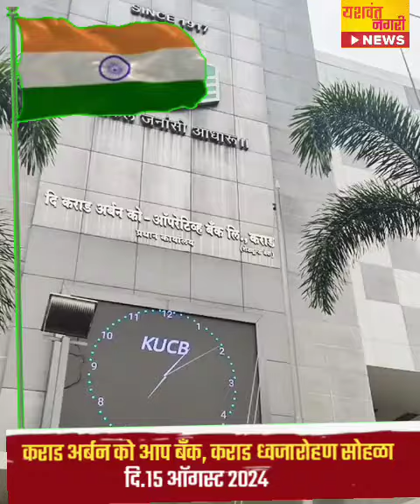कराड अर्बन को आप बँक, कराड ध्वजारोहण सोहळा